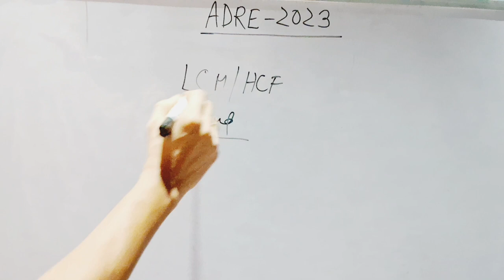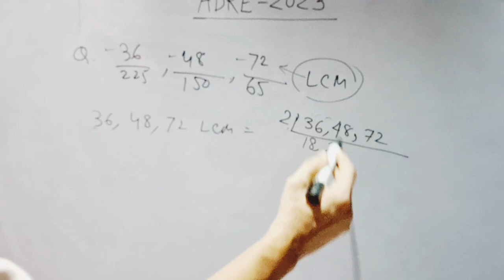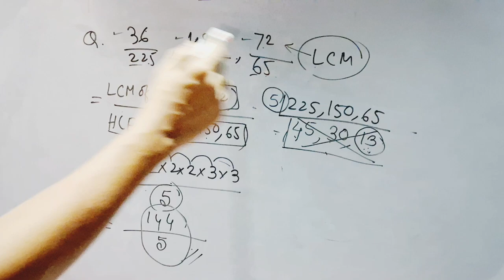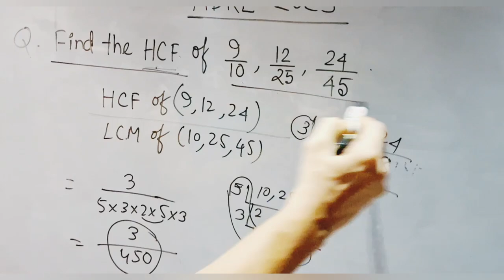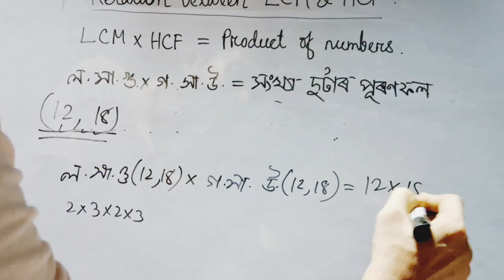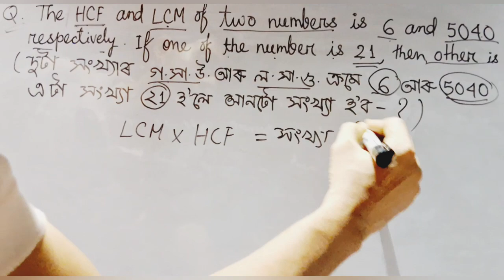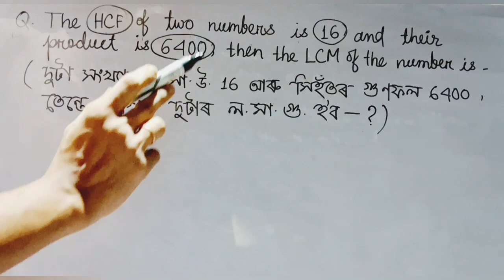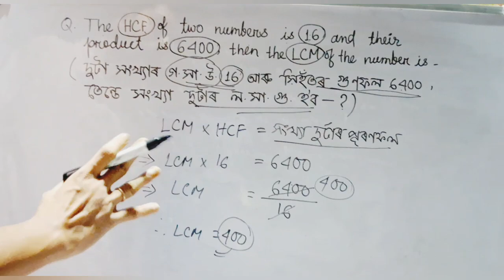LCM & HCF of numbers(Part-2)||ল:সা:গু: আৰু গ:সা:উ:||for adre Vacancy-32689||Dleled||Assam Police